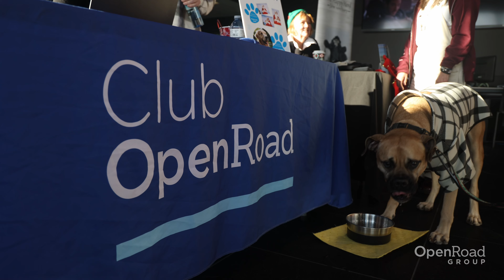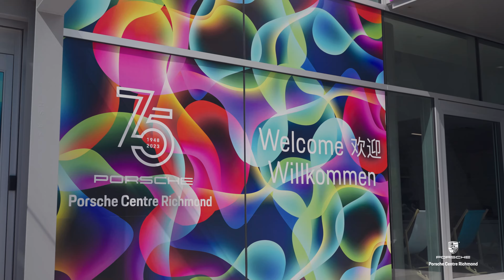A Look Back at 2023 | OpenRoad Group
2023 is at an end. It has been a busy year for OpenRoad Group. In this video, we look back at what one of the biggest automotive groups in Canada has been up to. From vehicle reviews, to grand openings, to establishing the OpenRoad Foundation and everything in between. We have many more things to come on the Open Road in 2024.